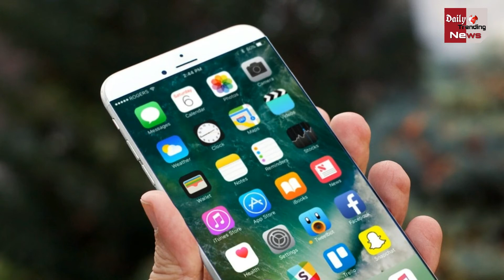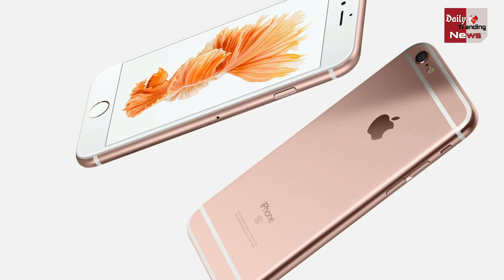64000 रुपए में मिलने वाला iphone मात्र 64 रुपए में बनकर तैयार हो जाता है, जाने कैसे !!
आज iphone 8, iphone eight प्लस और iphone x लॉन्च हो गए है। आईफोन की कीमतें सुनकर आपको लगता होगा कि इन्‍हें बनाने में काफी खर्च आता होगा. पर हमें एक ऐसी जानकारी मिली है, जो आपको चौंका देगी. एक iphone बनाने में 64000 रुपए नहीं बल्कि मात्र 64 रुपए लगते है । यकीन नही तो जानिए कैसे